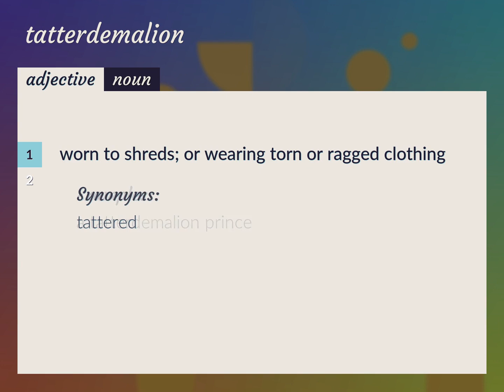Tatterdemalion | meaning of Tatterdemalion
What is TATTERDEMALION meaning?